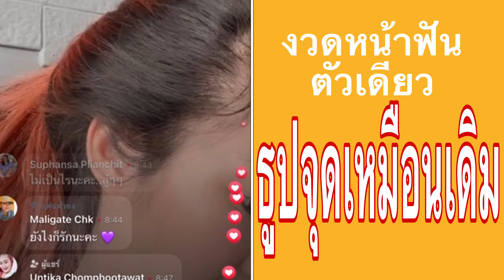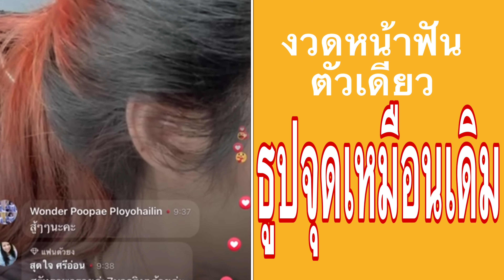แม่น้ำหนึ่งฝากถึงป้านแอนนะจ๊ะ